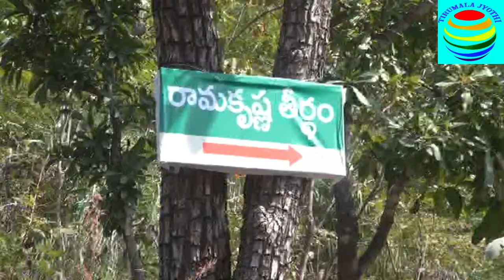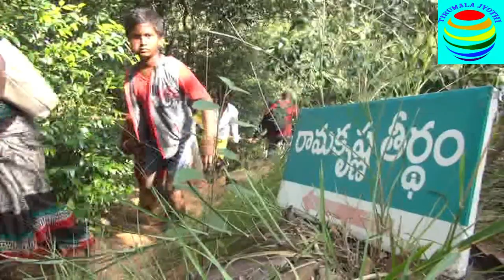SRI RAMAKRISHNA THEETHAM IN TIRUMALA | తిరుమలలో వైభవం గా శ్రీ రామకృష్ణ తీర్థం ముక్కోటి